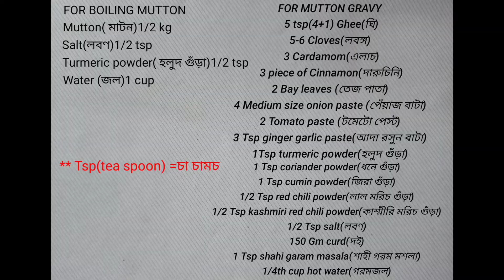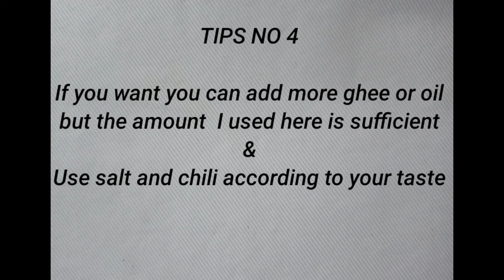Dhaba Style Mutton Kosha || ধাবা স্টাইল মাটন কষা || Dhaba Style Mutton Curry In Bengali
Dhaba Style Mutton Curry || ধাবা স্টাইল মাটন কষা || Dhaba style mutton curry in bengali ||

 INGRIDENTS

FOR BOILING MUTTON
Mutton( মাটন)1/2 kg
Salt(লবণ)1/2 tsp
Turmeric powder( হলুদ গুঁড়া)1/2 tsp
Water (জল)1 cup

FOR MUTTON GRAVY
 5 tsp(4+1) Ghee(ঘি)
5-6 Cloves(লবঙ্গ)
 3 Cardamom(এলাচ)
 3 piece of Cinnamon(দারুচিনি)
2 Bay leaves (তেজ পাতা)
2 Medium size onion paste (পেঁয়াজ বাটা)
2 Tomato paste (টমেটো পেস্ট)
3 Tsp ginger garlic paste(আদা রসুন বাটা)
1Tsp turmeric powder(হলুদ গুঁড়া)
1 Tsp coriander powder(ধনে গুঁড়া)
1 Tsp cumin powder(জিরা গুঁড়া)
1/2 Tsp red chili powder(লাল মরিচ গুঁড়া)
1/2 Tsp kashmiri red chili powder(কাশ্মীরি মরিচ গুঁড়া)
1/2 Tsp salt(লবণ)
150 Gm curd(দই)
1 Tsp shahi garam masala(শাহী গরম মশলা)
1/4th cup hot water(গরমজল)

TOTAL TIME FOR PREPARING (1HOUR)
for boiling mutton 15 min
For chooking mutton 45 min

PROCEDURE

FOR BOLING MUTTON
Take 1/2kg mutton in a pressure cooker, add 1/2tsp salt and 1/2tsp turmeric powder and 1 cup of water, mix well then close the cooker lead and give 2 whistle.
Now seperate the mutton pieces from the stock

FOR COOKING MUTTON
 1. Take 2 medium size tomato
and turn it into tomato paste
2.Take 4 medium sized onion
and make a paste of it
3.Take a kadai and
add 4 tsp of ghee into it
4.Wait for the ghee to become melt
5.Add  5-6 cloves 3 cardamom
& 3 small piece of cinnamon
6.Add the mutton pieces one by one
7.Fry it for 10 min in low flame
8.Take the mutton pieces out of the pan
9.Add 2 bay  leaves 🍃🍃in the remaining ghee
10.Add the onion paste and
Fry it for 3-4 min untill it becomes light brown
Then add the tomato paste
and fry for 1-2 min.
10. Now add 3 tsp of ginger garlic pasteand fry for 2-3 min and add 1 tsp turmeric powder,1 tsp cumin powder
powder , 1 tsp coriander powder, 1/2 tsp  red chilli powder &1/2 tsp kashmiri red chilli powder.
10.Fry for 1 min then add 1/2 tsp of salt and  the mutton stock & stir for 1min
11.Add 150 gm of curd  and  fried mutton  pieces and fry for 10-15 min in low flame
12.Add 1 tsp shahi garam masala and 1 tsp ghee &fry for 1 min
13.Add 1/4 cup of hot water
Fry for 1-2 min in low flame
Mutton curry is ready to serve

Hese Khele Hensele
dhabastyle mutton kosha
dhabastyle mutton curry in bengali
mutton curry
dhaba style mutton
Mutton without alu
Mutton curry without pressure cooker
Indian mutton curry
Mutton kosha
Kosha manghsho
Kashir mangsho ranna
bengali recipe
bengali recipe channel
cooking recipe
indian food
easy cooking
tasty food
spicy food
Indian cuisine
delicious food
kolkata r ranna
village food
traditional cooking
foreign cuisine
5minute cooking
healthy food
bangali khabar
Perfect cooking
No failure cooking
easy to prepare food
food lover